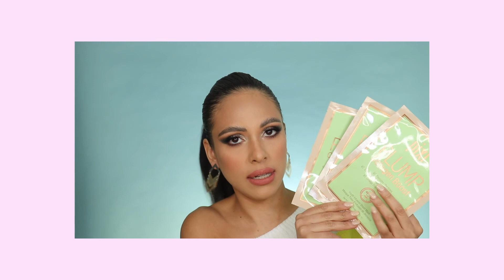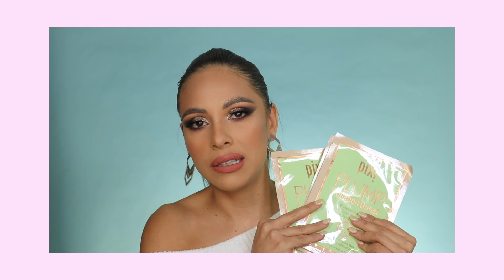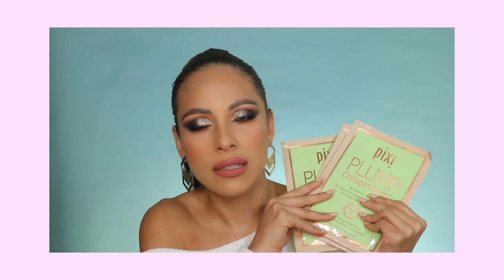FAVORITOS SKINCARE 2019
CHICAS! OS
HOY QUIERO COMPARTIRLES TODAS LAS COSITAS QUE AME UTILIZAR PARA CUIDAR MI PIEL DURANTE 2019.

EQUIPMENT USED:

- CANON 80 D (LENTE BASICO DE CAMARA)
- RODE MIC
- FINAL CUT PRO X PARA EDITAR